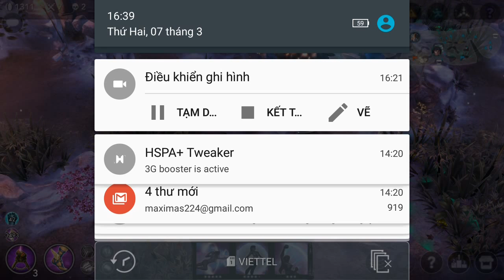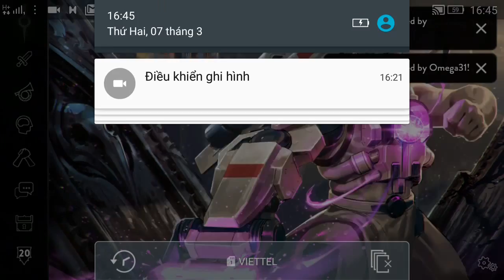Vainglory e914 Mr Bean